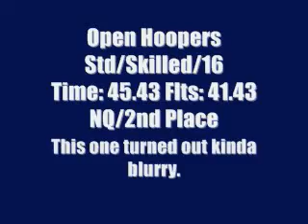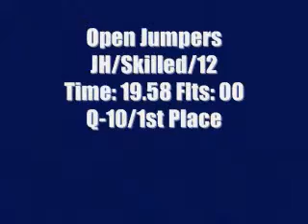Ginger's 1/31/09 NADAC Trial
Ginger and I at A-1 Dog Training Club's 1/31/09 NADAC agility trial. :)
This is our 4th anniversary of competing in agility.
~Emily & Ginger